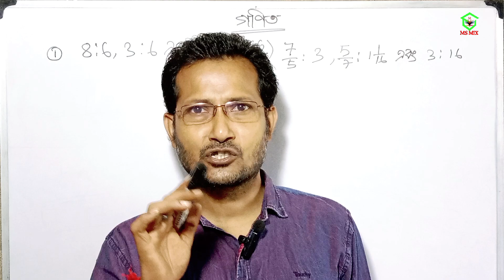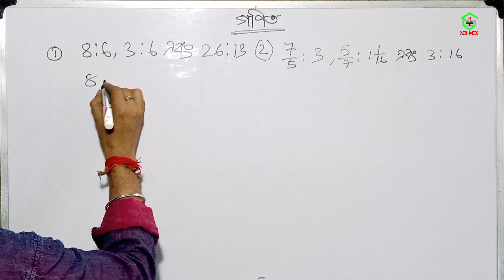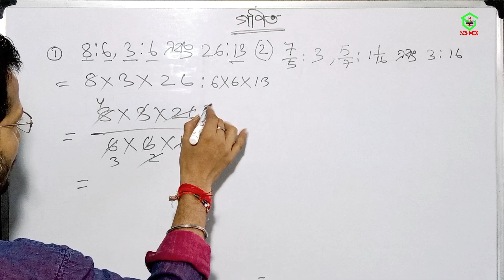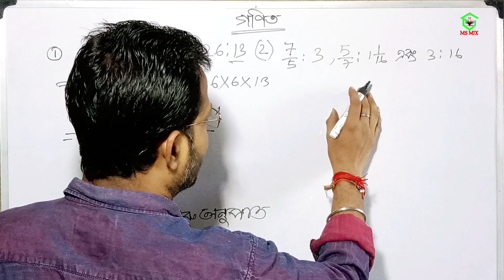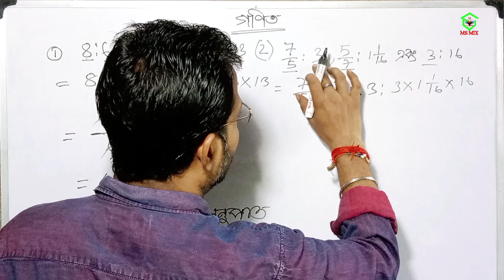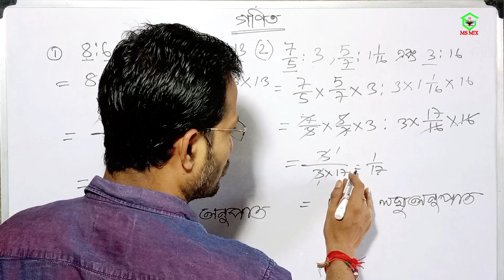অনুপাত কাকে বলে | অনুপাত কত প্রকার ও কি কি | মিশ্র অনুপাত | লঘিষ্ঠ আকারে প্রকাশ | Gonit | Anko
Maths learning. Basic maths learning. Ankur. Anko. Gonit. Bhag anko. Bhagom ko. Bhagon ko. Gun anko. Anupat Kake bole. অনুপাত কাকে বলে। অনুপাত কয় প্রকার ও কি কি। মিশ্র অনুপাতে প্রকাশ। ভগ্নাংশের অনুপাত সাধারণ পূর্ণ সংখ্যার অনুপাতে প্রকাশ। ভগ্নাংশের অনুপাত। পূর্ণ সংখ্যার অনুপাত। অনুপাতের অংক। অনুপাতে লঘিষ্ঠ আকারে প্রকাশ। লঘিষ্ঠ আকার।  অনুপাতের অংক শিখি। পূর্বপদ কাকে বলে উত্তর পদ কাকে বলে। গুরু অনুপাত কি লঘু অনুপাত কি। অনুপাত কি। কিভাবে অনুপাত নির্ণয় করে।
Through this video I will guide you to learn maths very easily.